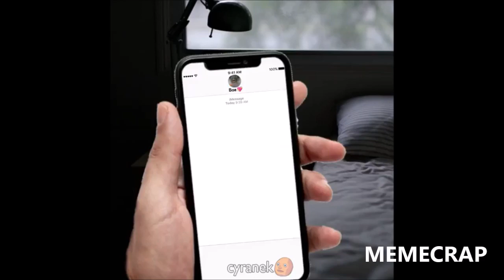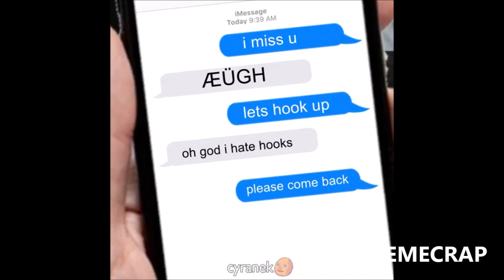memes i stole from the devil himself